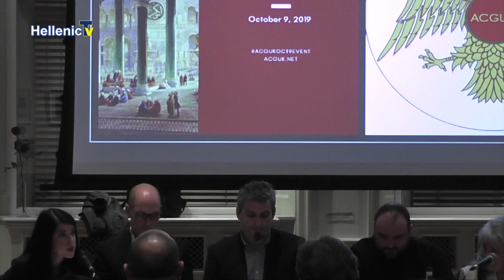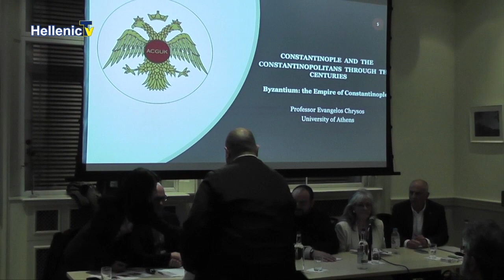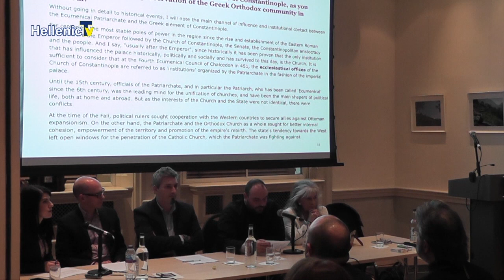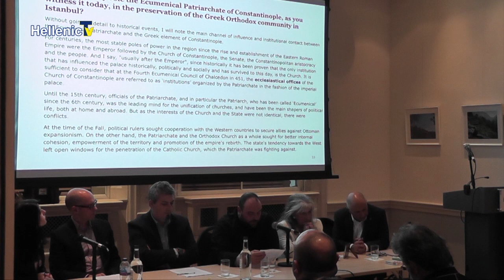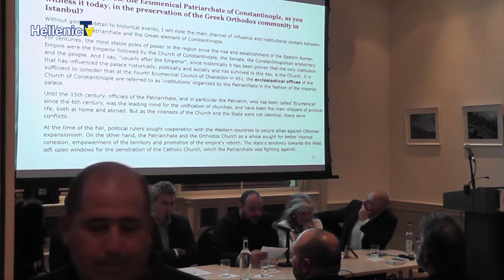ΟΜΟΓΕΝΕΙΑ ΕΔΩ ΛΟΝΔΙΝΟ 01.11.19 part2 Εκδήλωση του συλλόγου Κωνσταντινουπολιτών Η. Β.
Εκδήλωση που διοργάνωσε ο σύλλογος Κωνσταντινουπολιτών Ηνωμένου Βασιλείου με αφορμή την συμπλήρωση ενός χρόνου από την ίδρυση του συλλόγου. Η εκδήλωση πραγματοποιήθηκε σε αίθουσα του Ελληνικού κέντρου στο Λονδίνο την Τετάρτη 9 Οκτωβρίου με θέμα «Η Κωνσταντινούπολη και οι Κωνσταντινουπολίτες ανά τους αιώνες» . Σε αυτήν την εκδήλωση μίλησαν διακεκριμένοι επιστήμονες .Ας τους αναφέρουμε με την σειρά που παρουσιάστηκαν .Ο Δρ. Διονύσιος Σταθακόπουλος , senior lector στις Βυζαντινές σπουδές στο King’s College. Ο Δρ. Ευάγγελος Χρυσός καθηγητής στο Πανεπιστήμιο Αθηνών , ο Δρ. Ευάγγελος Χρυσός Γιώργος Βασιλάκης ερευνητής στο Hellenic Institute , ο Πρεσβύτερος Σάββας Βασιλειάδης της σειράς Αρχιεπισκοπής Θυατείρων και Μ. Βρετανίας και η Niki Beales Πρόεδρος της Ελληνορθόδοξης Κοινότητας Milton Keynes . Την εκδήλωση άνοιξε ο πρόεδρος του συλλόγου Κωνσταντινουπολιτών Η. Βασιλείου κ. Πάνος Αναγνωστόπουλος . Στο βίντεο που ακολουθεί θα σας παρουσιάσουμε το άνοιγμα της εκδήλωσης από τον κύριο Αναγνωστόπουλο και στην συνέχεια κάποια αποσπάσματα από τις ομιλίες.
Μετά το τέλος της εκδήλωσης , η αγαπητή συνεργάτιδα του σταθμού μας Βασούλα Χριστοδούλου έλαβε την ευκαιρία να κάνει μια σύντομη συνέντευξη στον πρόεδρο των Κωνσταντινοπολιτών Η.Βασιλείου κ. Πάνο Αναγνωστόπουλο.